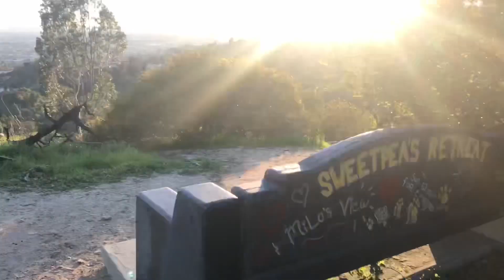Griffith Park in January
Compilation of scenes from two walks taken in January 2019. Showing from Cedar Grove to the top of Mt. Hollywood… I love calling Griffith Park my neighborhood park